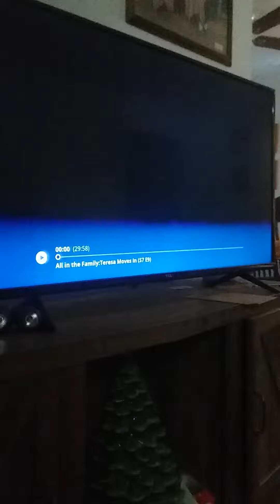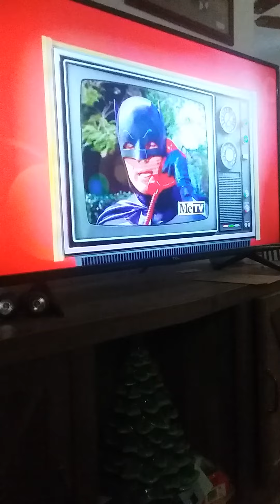all in the family ending credits mix on me t.v